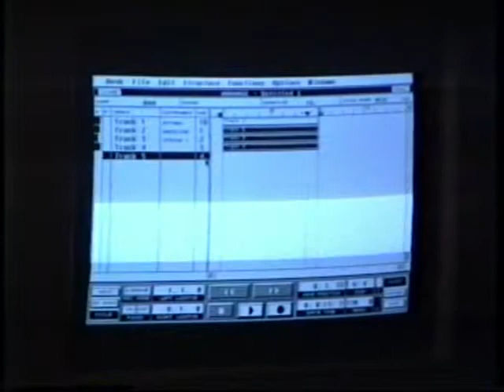(2/2) BCC Rijswijk crew 1990 in Sinterklaas bij Ramon en Lucia 2/2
Deel 2/2